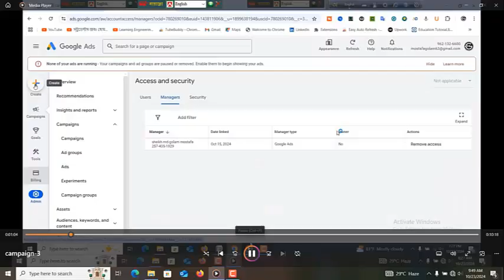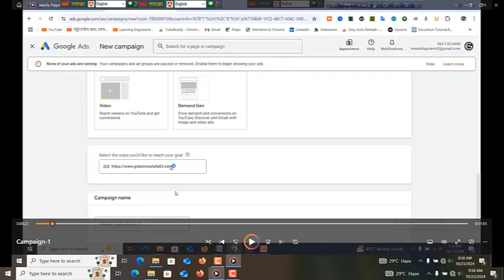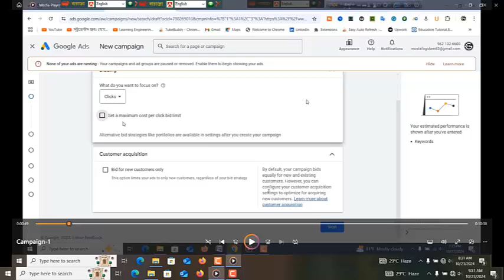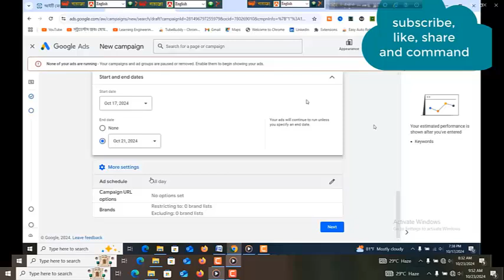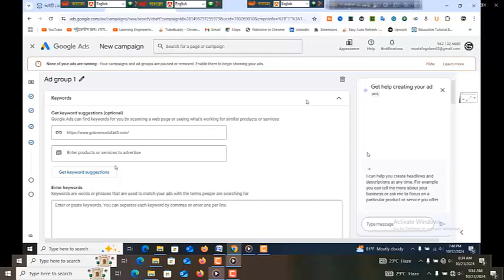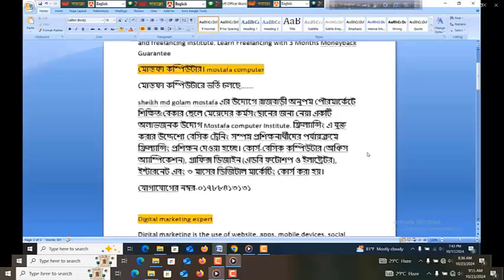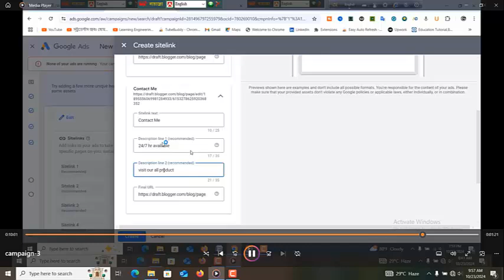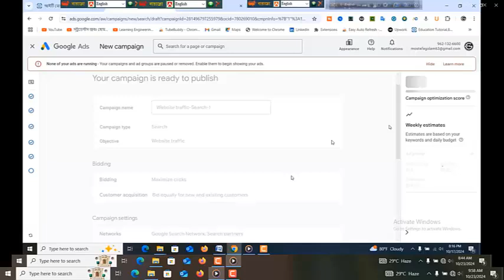Google ads campaign for website traffic | Google Ads Bangla Tutorial | education tutorial bangla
Follow on Social:
Create Google Website Traffic Ads Campaign in Bangla 2023 ||
Google Ads full course Bangla 2024 - google ads Bangla tutorial for beginners
Google ads campaign Bangla tutorial | Google ads tutorial 2023
Google Ads PPC Campaign Setup [A to Z] in Bangla | | Step-by-Step
How to Run Google Search Ads Campaign for Website Traffic 20
Google Ads Tutorial | Youtube Video Promote Google Ads |
Google Ads Bangla Tutorial – How to Advertise on Google Search
How to optimize google ads Bangla Tutorials - google ads
🚀 How To Run Google Ads Campaign for Website Traffic